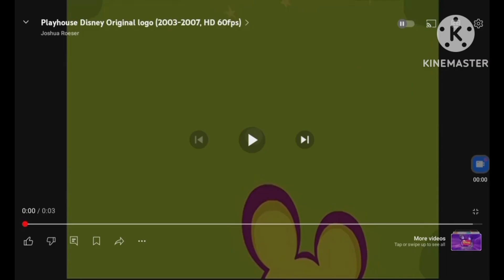playhouse disney original logo bloopers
my title is playhouse disney logo bloopers